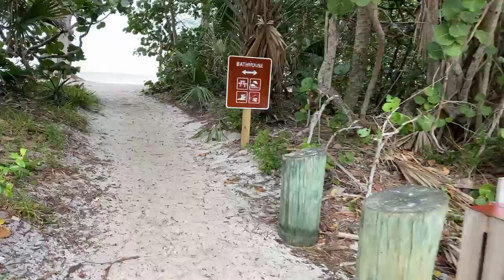Part 2 of Robb's Saturday Morning Beach Walk at Delnor-Wiggins 01.09.21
It wasn't very pleasant at the beach this morning, but I did find some nice little angel wing shells up by Wiggins Pass. Overcast skies, rough surf, and the smell of the red tide was pretty strong in several areas throughout the park. And I saw quite a few dead fish washed up along the shore, with many of them missing their heads.

Join Robb Stan, for PART TWO of his Saturday morning beach walk at Delnor-Wiggins Pass State Park, in North Naples, Florida. Recorded LIVE on Facebook, January 9, 2021. Become a Supporter of SWFLTV. If you appreciate what Robb does and would like to send a small gratuity as a thank you, his PayPal account is

STOP the releases from Lake O’. Take action! Check the current red tide status @

If you enjoy the beach as much as I do, you don’t want to miss the live video feeds of my morning beach walks on Southwest Florida Television’s Facebook page. These live streams are a great way to start your day! I invite you to join our beach family in a peaceful and friendly atmosphere, abundant with beauty and full of surprises. Make new friends, see dolphins and other fascinating marine life. Do some birdwatching as we check out the many species of shorebirds. No two mornings are the same. See you on the beach! Southwest Florida Television - Bringing people together, one beach walk at a time.